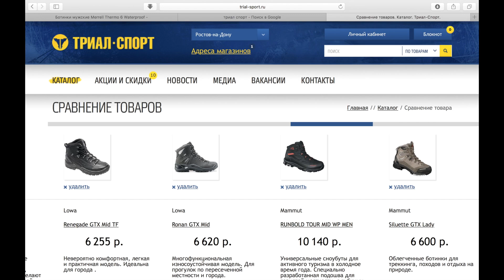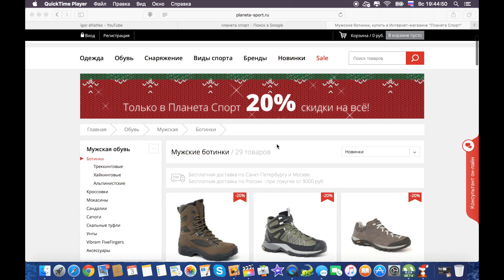Сравнение цен на зимние ботинки. На разных сайтах.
Сравнение цен на зимние ботинки. На разных сайтах.Теперь о ценах и какой магазин обуви правильный. Как мы сейчас ищем обувь, лезем в интернет. Ищем сайт обуви или каталог обуви спортивного магазина. Кто поумней заходит на официальный сайт фирмы производителя обуви.

Что мы смотрим на сайте Спортмастера или зайдя на официальный сайт в каталог обуви Merrell или Columbia? Цена зимних ботинок от 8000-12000₽. Средняя цена зимних ботинок 9500₽?! Несмотря на рост курса бакса, это необоснованно завышенная цена. Этим ботинкам 2500 красная цена.

Это НЕ ТРЕКИНГОВАЯ ОБУВЬ, ЭТО ЗАКОС ПОД НЕЁ!

Много лет назад, обувь этих фирм была неубиваемой. У меня, до сих пор есть кроссовки Merrell, и куртка Columbia, которым 8 лет!

Но с тех давних пор все изменилось, за последние годы рвались и кроссовки Merrell и Columbia за один сезон!
В тоже время, спортивные марки принадлежащие Спортмастеру, такие как Outventure практически копируют обувь Merrell и Columbia. Создаётся впечатление, что все это "Г", штампуется на одном и том же китайском конвейере. Причём не только внешний вид и качество, но и ЦЕНА, становиться одинаковой. Поэтому, мой личный вывод, обувь этих фирм, покупать категорически нельзя!
Где купить обувь? Вся статья у меня на сайте